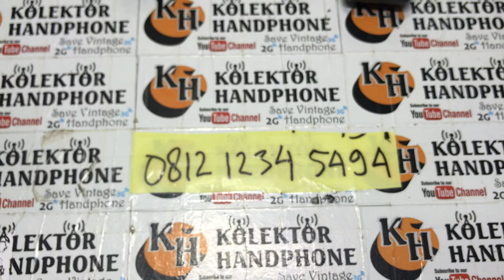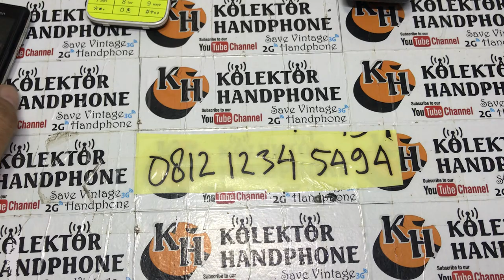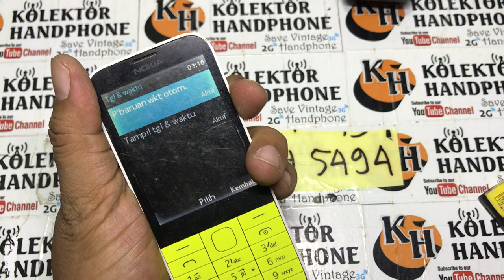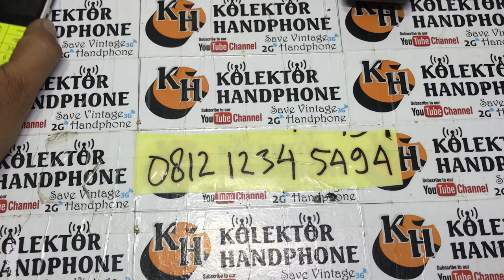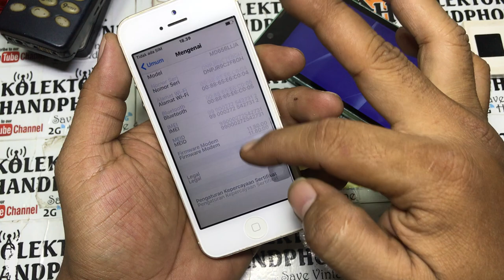jual hp jadul || hp jadul murah untuk di perbaiki || kolektor hp jadul